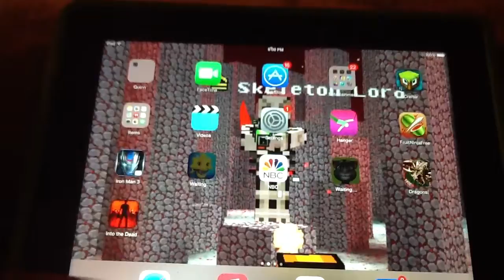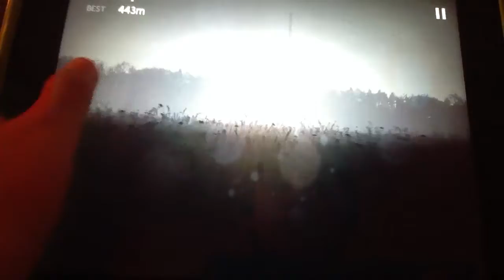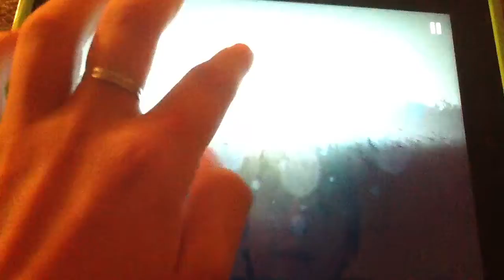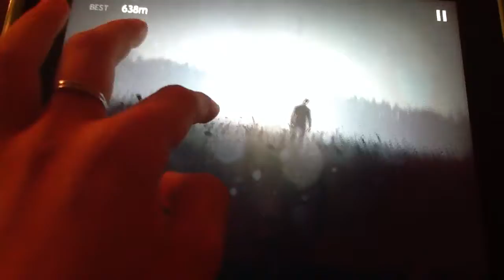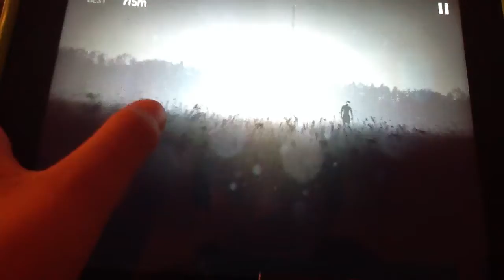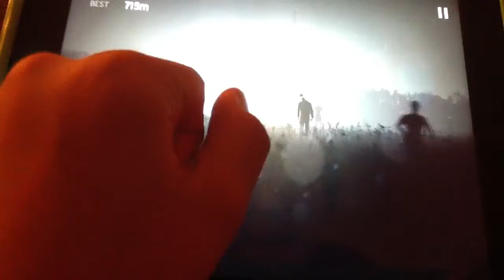Spooktober: Into the dead